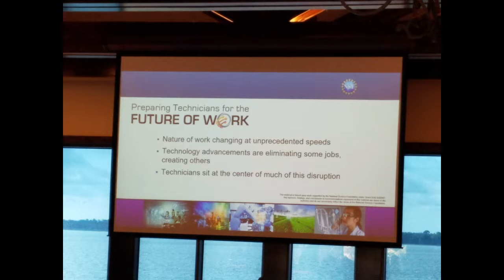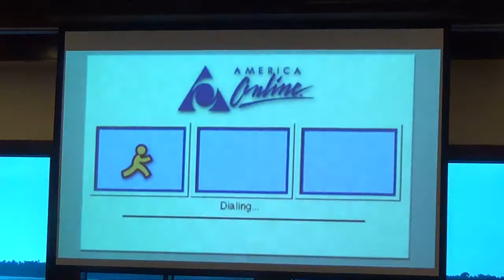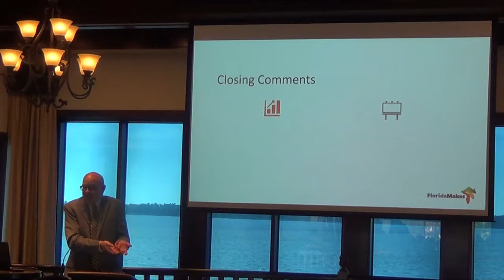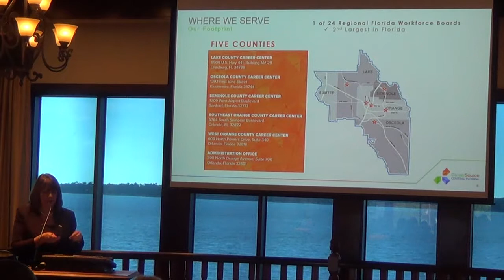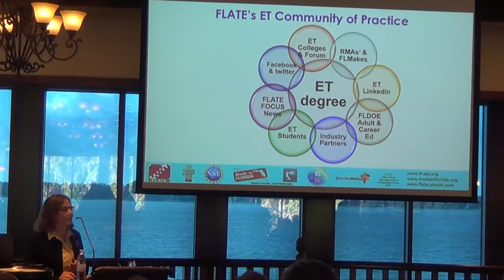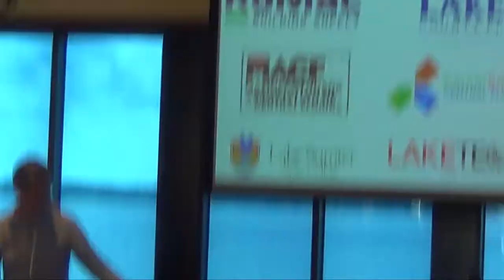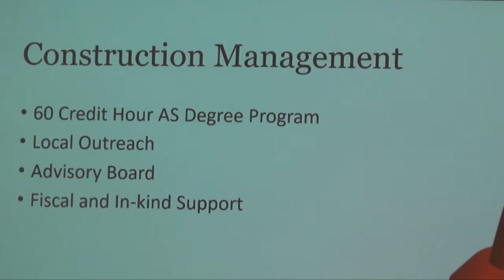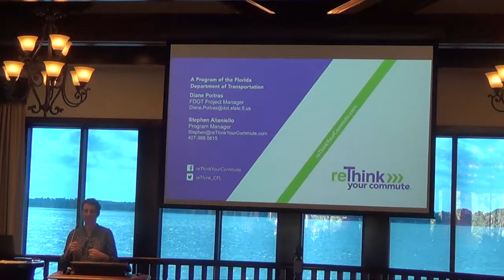Lake County, FL Manufacturing & Construction Industry Summit - Oct. 25, 2019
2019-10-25 Lake County, FL Manufacturing and Construction Summit    More details to be added soon. Topics and speakers are shown in first slides before video starts.

Length of video is:  2 hr. 11 min.,  7.7 GB
=== end =--